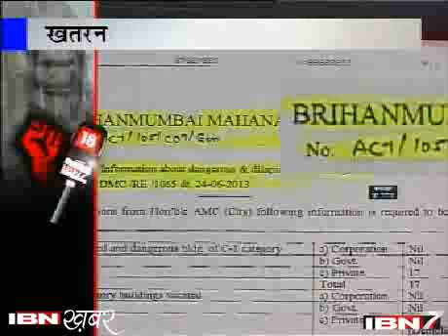IBN7 KI MUHIM KA ASAR MUMBAI ME KHATARNAK BUILDINGS SE HUDE LOGO PAR KARWAI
मुंबई की खतरनाक इमारतों के खिलाफ IBN7 की मुहिम का असर हुआ है। ऐसे मामले में बिल्डर, इंजीनियर और आर्किटेक्ट की जिम्मेदारी तय की जाएगी।